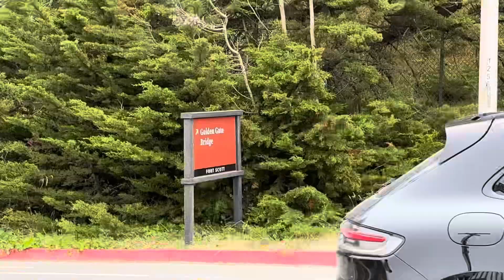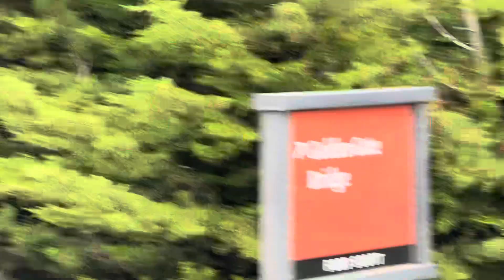Beautiful Pacific overlook in the fog July 6, 2024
From a trail just east of Baker Beach near San Francisco California on Saturday morning, July 6, 2024.